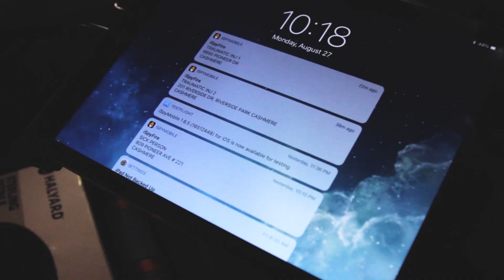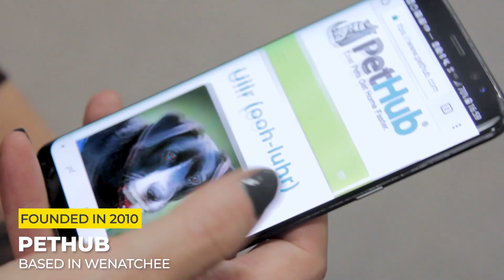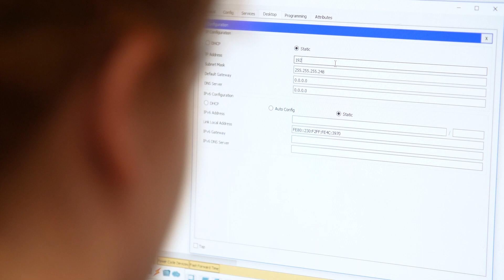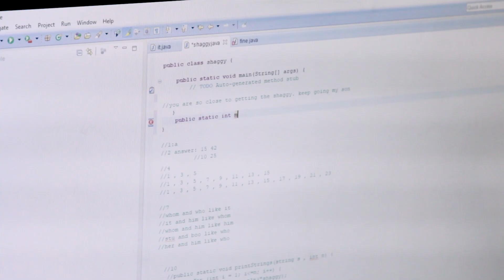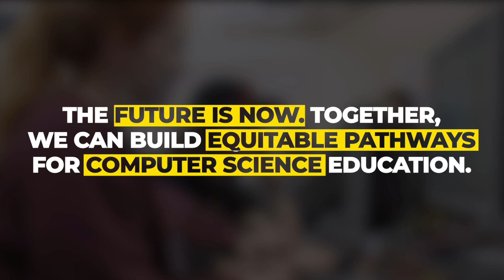The Future Is Now: Computer Science Workforce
North Central Washington businesses are excited and ready to work with local industries to build pathways to computer science education for students.

Video produced by GWATA - North Central Washington's Technology Alliance with support from Apple STEM Network and Microsoft